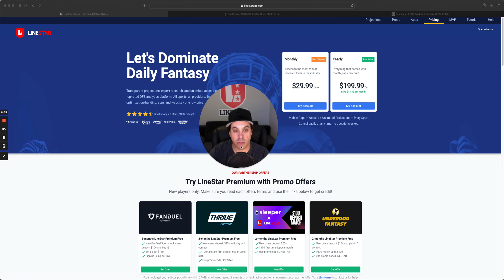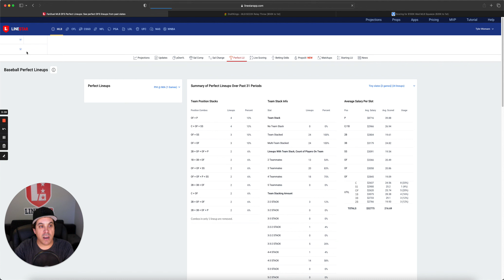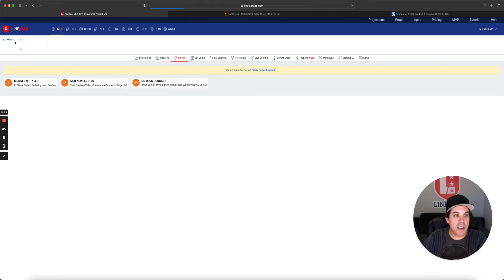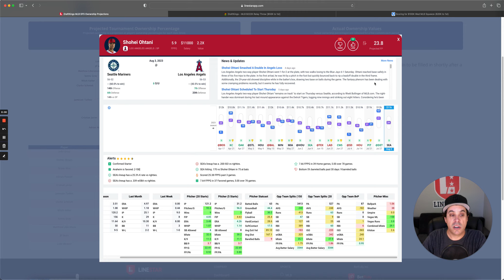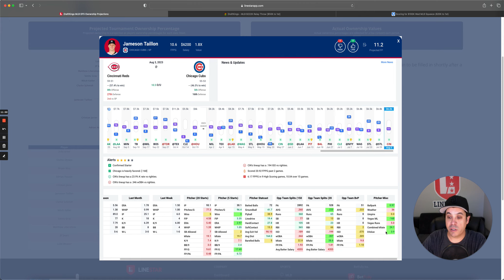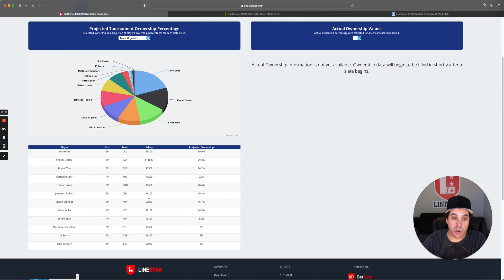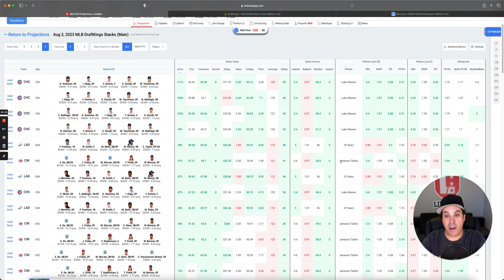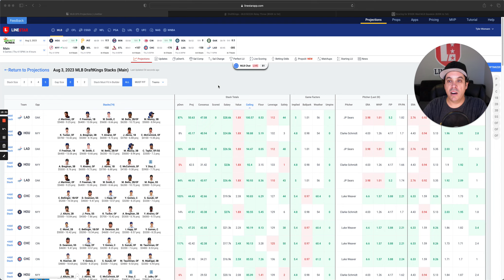MLB DFS Slate Breakdown Today 8/3 DraftKings & FanDuel Thursday, August 3rd ⚾️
MLB DFS Today for 8/3/23 - DFS for DraftKings, FanDuel, Yahoo

Join us for our MLB DFS video featuring Tyler Wiemann, our resident fantasy expert, as he breaks down today's MLB DFS slate. Tyler shares his top picks for the day and undervalued players and sleeper picks to help you build a winning lineup and maximize your points. With Tyler's exceptional expertise and insights, you'll have all the tools to outperform your opponents and win big in today's MLB DFS competitions. So please sit back, relax, and let's get ready to win! Watch now for our winning lineup and expert analysis.

All that and more on the On Deck Podcast!

Tune in to optimize your MLB DFS lineups for DraftKings, FanDuel, Yahoo Sports, Underdog Sports, and Prize Picks.  We give insight into the LineStar DFS ownership numbers to help you leverage your lineup in the DraftKings & FanDuel contests.  Get all the best expert analysis and advice before you set your daily fantasy lineup or place those bets.

Chapters:
0:00 Intro
1:05 Yesterday Review
5:15 DK Pitchers
13:51 FD Pitchers
15:12 MLB Stacks